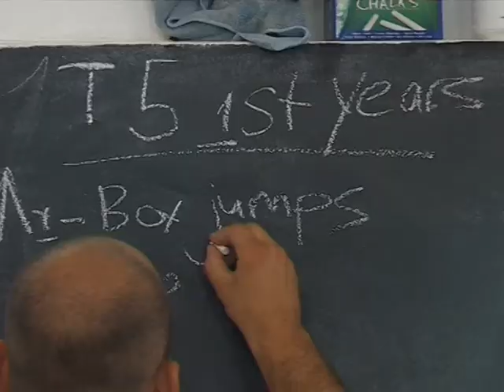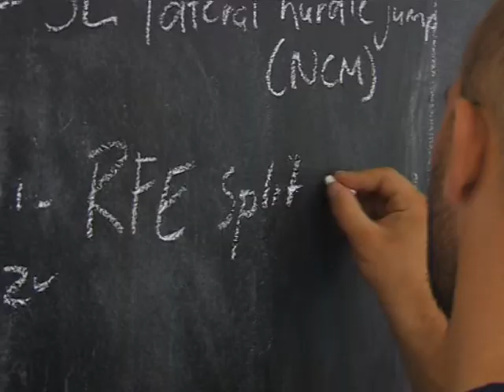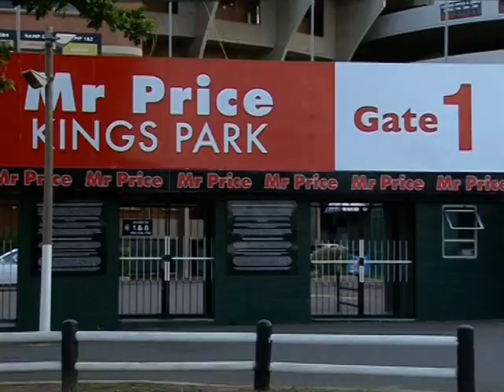Sharks Academy 2012 DVD for Schools in UK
Video Footage of Sharks Academy Programme 2012